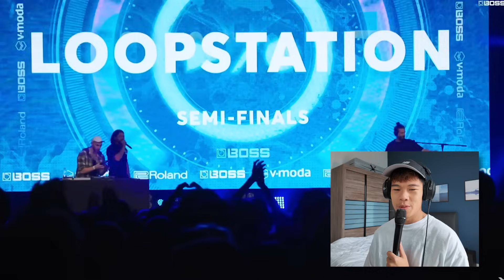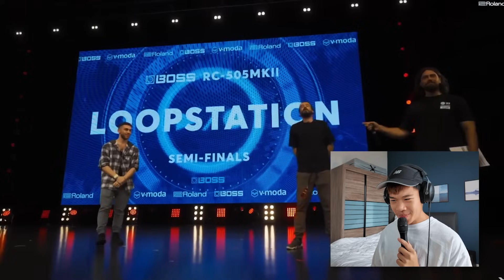SXIN Reacts | BizKit 🇺🇸 vs ROBIN 🇫🇷 | GBB 2023: WORLD LEAGUE | BOSS LOOPSTATION CHAMPIONSHIP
sxin_official